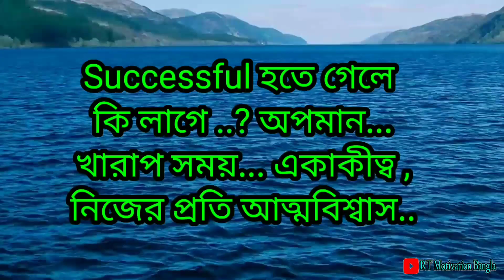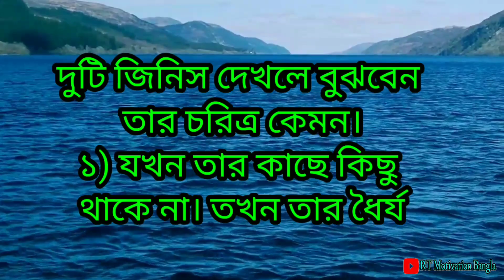মেয়েরা ছেলেদের প্রথমে কি দেখে-Best Motivational Video in Bangla | RT_Motivation_Bangla |Bani |ukti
(RT_Motivation_Bangla) Channel is a bangla motivational youtube channel, this channel of mine with motivational_speech, the channel is arranged with quotes of some famous people, which will keep you inspired all the time... If you want to do something better in life, try to get rid of frustration, inspire yourself, success will come to you. Hope you stay with my channel (RT_Motivation_Bangla.)